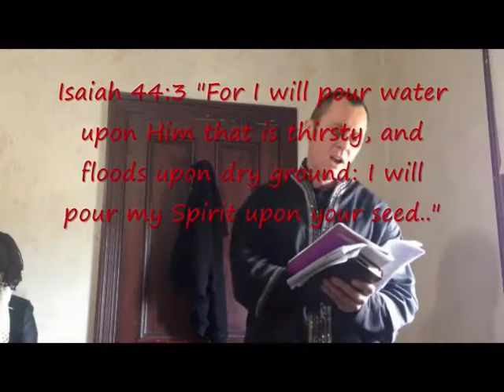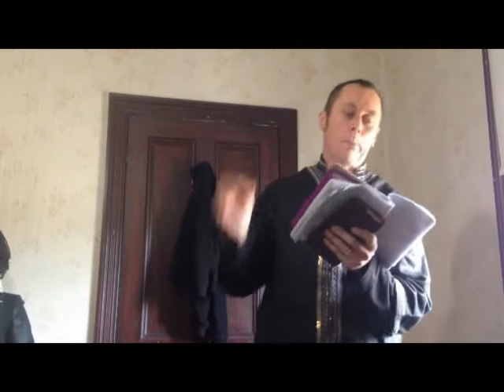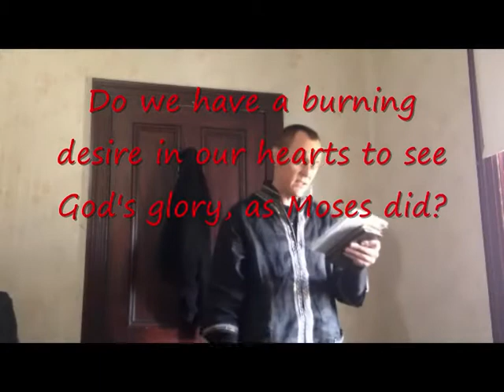Persuing The Revival Cloud Like Moses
Sureway International Christian Ministries Perth, Australia Sunday Message 29th of June 2014